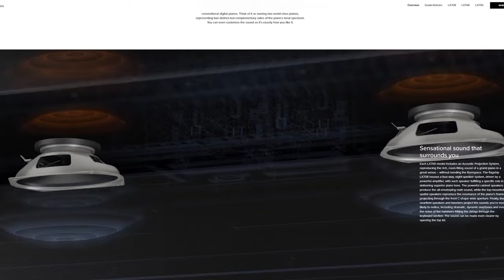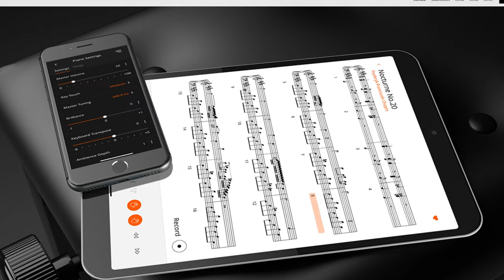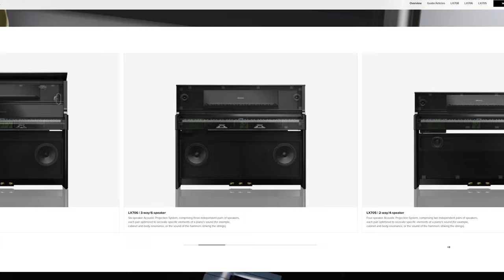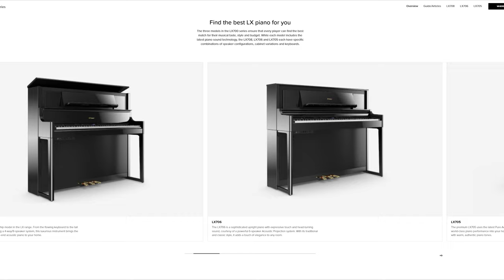BEST Bang for BUCK PIANO for Every Family Home 👉 Roland LX706 review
Reviewing the Rolan LX706 Digital piano -Why it's the best!

Best headphones to get for the piano

OTHER:
- Favourite camera Monitor w LUT
- Music Licences:

0:00 Why this is the BEST Piano?
0:57 Design & Looks of the piano
2:56  Cool Lid of the piano
3:39 Inputs/outputs
4:35 Cool music Stand design
5:08 Grand Piano Sound Example
7:50 Piano Designer
9:11 Different Grand Piano examples
10:27 Split sound [Layers of sounds]
11:52 Electric piano sound examples
13:48 Strings & Pads Examples
14:03 Bluetooth- BEST FEATURE of the Piano
14:39 LOOK OUT for Delivery OPTIONS
17:09 RIP OFF bundles
17:55 RIP OFF Headphones
18:47 LX 705 vs 706 vs 708
21:25 Tips for buying it!
22:04 Conclusion: why THIS is the best!
23:45 Your Thoughts!